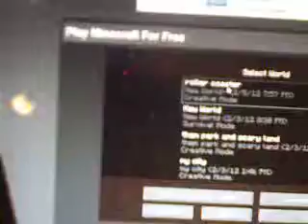epic minecraft roller coaster